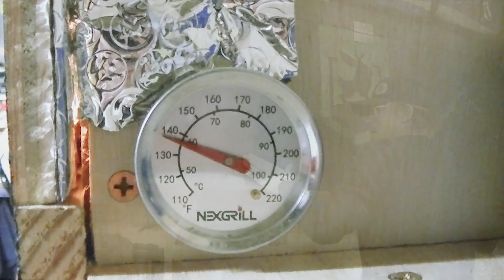Bocote Bow 2.0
I embarked on my second journey into crafting a traditional longbow, opting for a laminated design that I started on Thanksgiving and completed a week before Christmas. This project became a labor of love, occupying my weekends and spare moments after work, totaling roughly 20-30 hours of dedicated effort.

As with my first endeavor into longbow making, this project was not without its share of mistakes and valuable lessons. However, this time around, the end result has left me exceptionally pleased, exceeding even my first bow-making experience in terms of satisfaction.

To bring this vision to life, I sourced all my bow materials, including a lamination kit, The handle section, made from beautiful Bocote wood, was acquired from a local supplier. The bow's laminations featured Bocote parallels and tapers, with core woods comprised of Action Bamboo, all bonded together using black fiberglass, and adorned with Whitetail Deer antler tip overlays. The adhesive of choice for this assembly was EA40 (Smooth-On) Epoxy, ensuring a durable and reliable bond throughout the bow's construction.